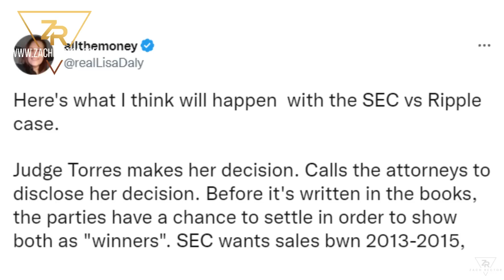Will Ripple Settle With The SEC